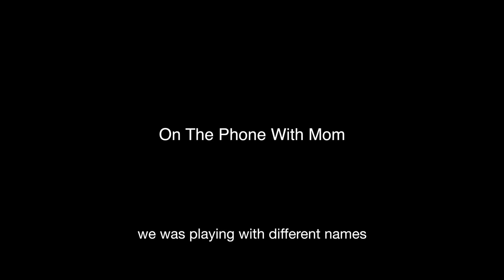My name is Kyree | A Short Film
my name is Kyree, not Ky, not Ree, not Kyrie Irving.. I’M ME. And there’s a story to tell.